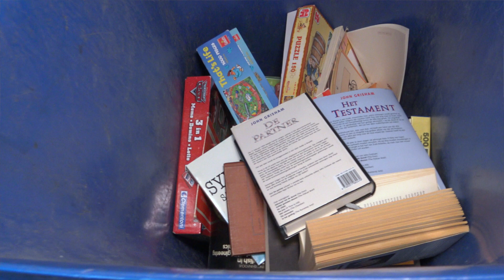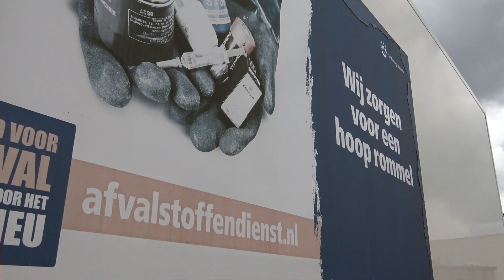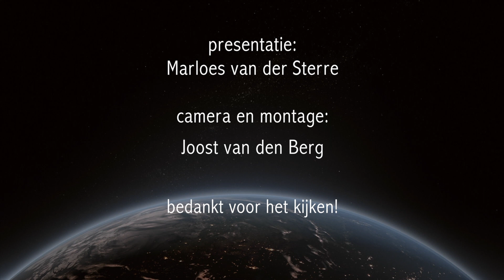opruimen en naar de milieustraat!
Het voorjaar is de tijd om schoon te maken en van alles weg te brengen naar de milieustraat. Sommige dingen gaan naar de kringloopwinkel.

Oisterwijk in Beeld bied een platform voor actuele en historische films en foto’s over Oisterwijk. Wij maken zelf films, maar ook relevante films en foto’s van anderen zijn welkom.